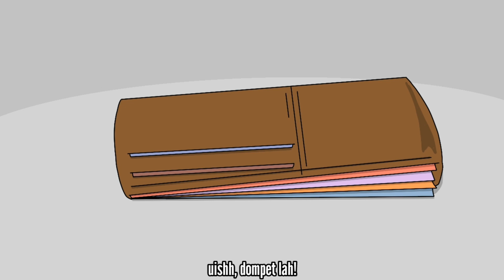Puasa - Ikhlas | Animasi Malaysia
JANGAN LUPA :-

● LIKE video ni
● KOMEN
● SHARE dekat kawan-kawan

APA YANG AKU PAKAI BUAT ANIMASI?

1. Samsung galaxy 9 plus
2. XPpen Artist 10 Gen 2
3. Flipaclip (App)
4. Kinemaster (App)

myor | sumie azil | caeranimation | wan animation | lillizat